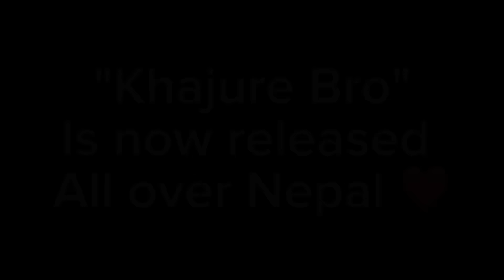Premiere Show 🤩| Reunion with the Yatra team 🥺| Angel Rai ❤️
/ me.angelrai

 / angelrai394

                            | Angel Rai Official |